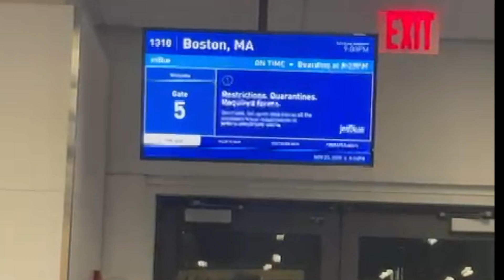Medical Mexico Day 12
Today,  my friend returns home safely!!

Travel is not as easy as it use to be...